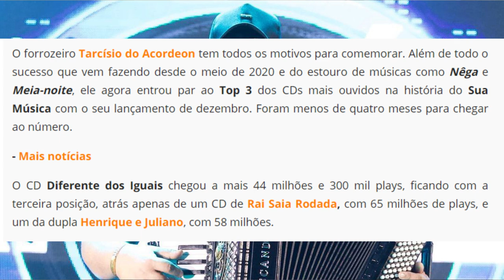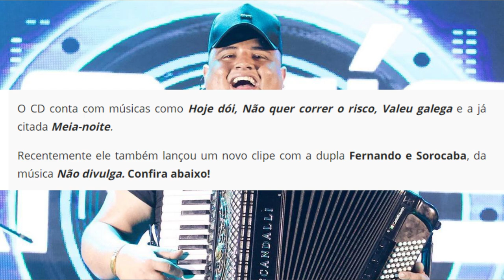TARCISIO DO ACORDEON ALCANÇA MARCA INCRIVÉL E ENCOSTA EM RAI SAIA RODADA!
TARCISIO ALCANÇA MARCA INCRIVEL  E CHEGA NO TOP3 DOS CDs MAIS OUVIDOS DO APP "SUA MUSICA" FICANDO ATRAS DE RAI SAIA RODADA E HENRIQUE E JULIANO!